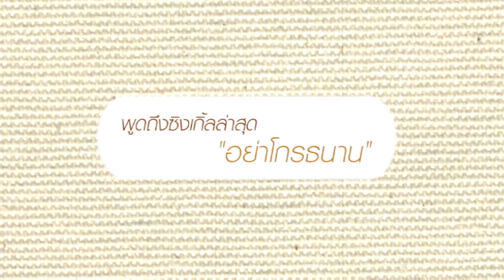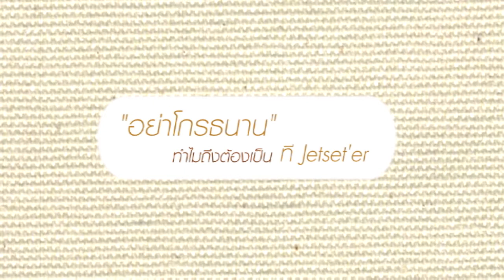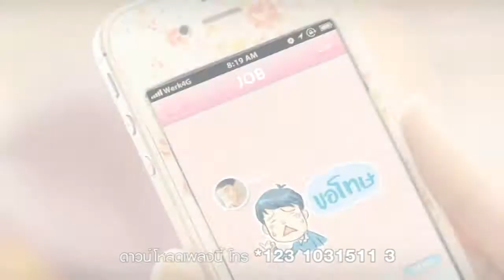ที่ Jetset''er และ พี่กฤษ Mr Lazy พูดถึงเพลง อย่าโกรธนาน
ติดตามรายละเอียดเพิ่มเติมที่